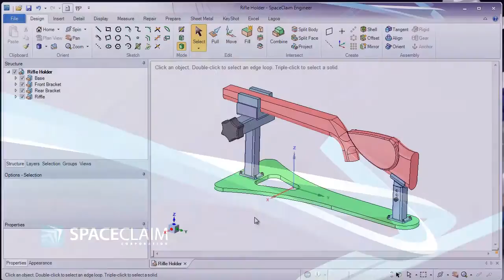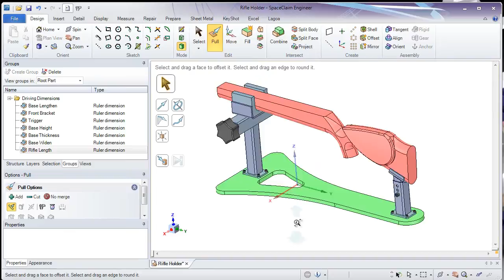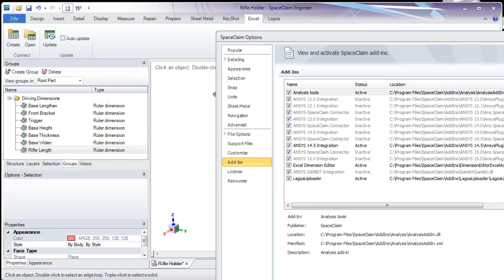SpaceClaim Demo of the Week - Excel driven dimensions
This recent demo of the week shows how you can use Excel formulas to change the dimensions of a SpaceClaim model.